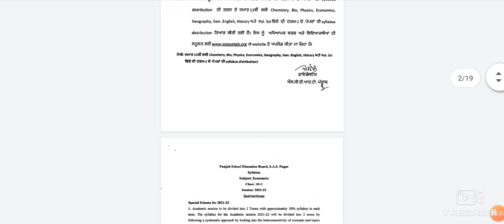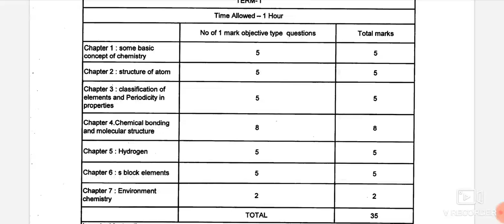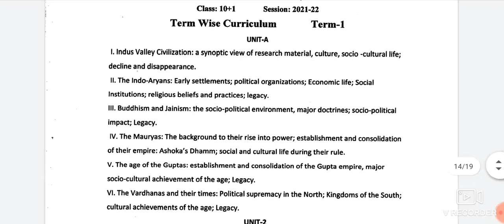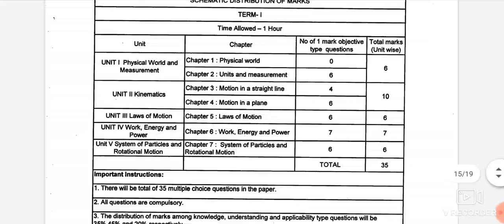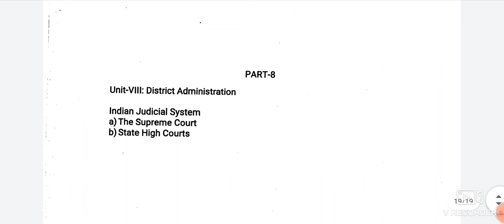first term syllabus Physics, chemistry, bio, economic etc